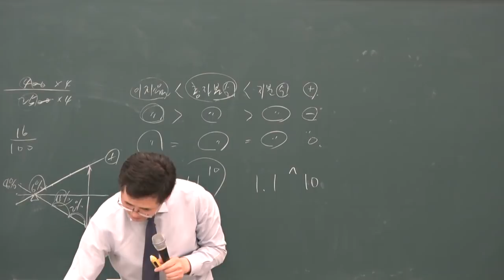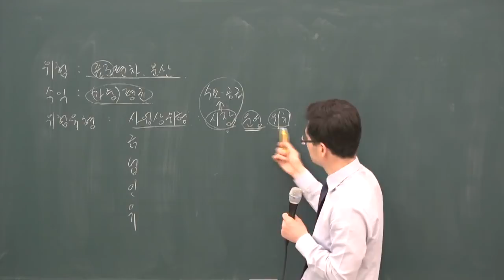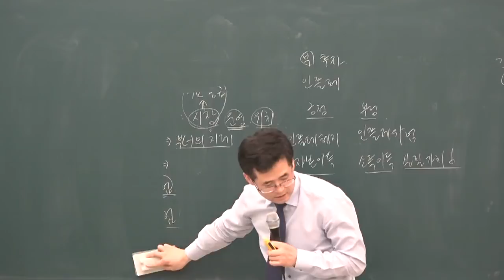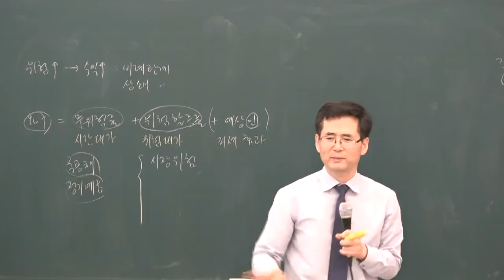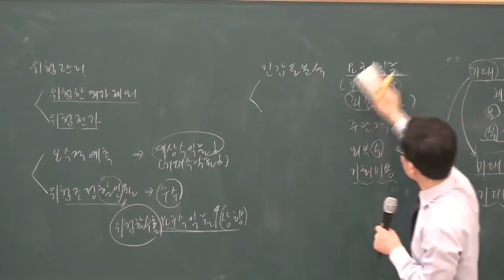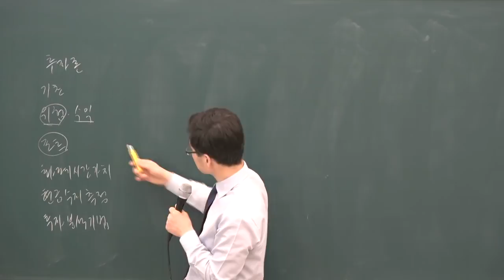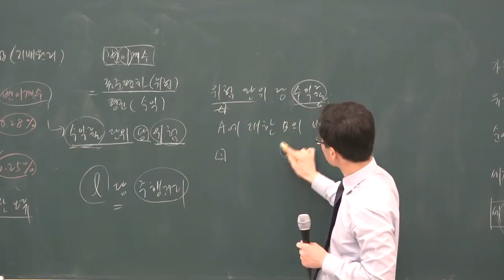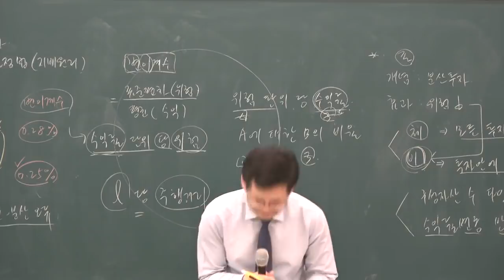[공전무] 2019년 공인중개사 부동산학개론 고급이론 3-16